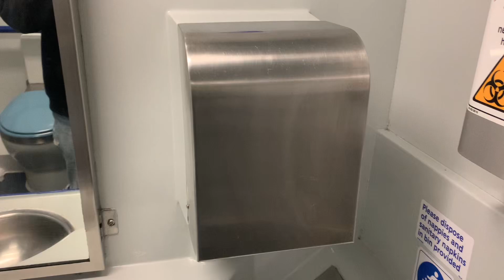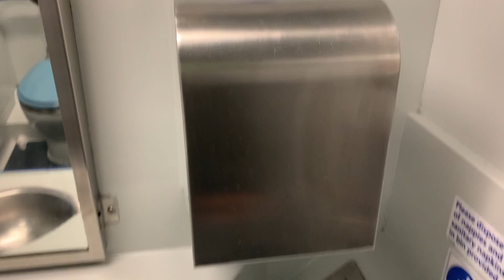Unknown Hand Dryer onboard the XPT train XP2017 and XP2005 (Part 2)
This is a 2nd one onboard XP2017 and XP2005. This one had faulty sensors and blow cold air which did much worse than the first one. This is in car C which is a First class and buffet carriage together. Also this is the only toilet in this carriage.